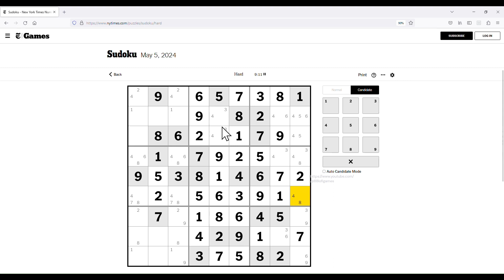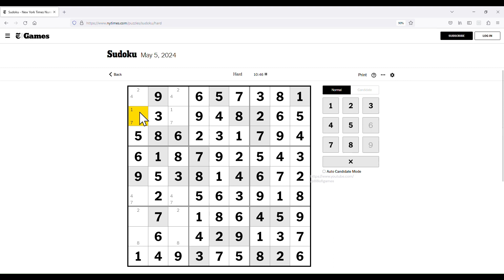The New York Times Hard Classic Sudoku - May 5, 2024 Solution